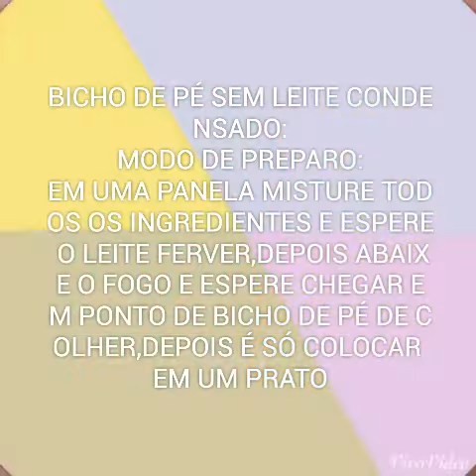RECEITAS DA MARIA:BICHODEPÉ SEM LEITE CONDENSADO♥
ESSE DOCE MUITO FOFO PARECE MESMO O DOCE DA PRINCESA ROSA E DELICIOSO